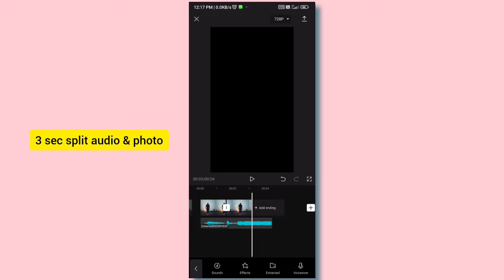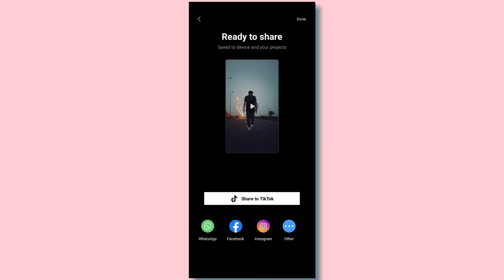Instagram Viral Sound Reel Editing Tutorial | Viral Sound Per Video Kaise Banaye - HACKER VISHAL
Instagram Viral Sound Reel Editing Tutorial | Viral Sound Per Video Kaise Banaye - HACKER VISHAL#viralsound

Video se related koi vi problem ho comment ya Instagram per message kare.